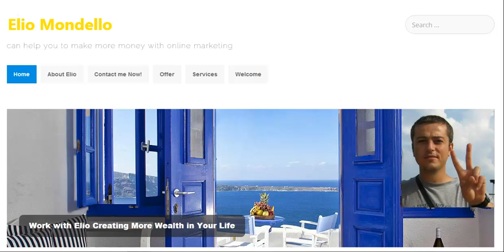Elio Mondello Channel Trailer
Have you met Elio? In This video you can see Elio Mondello website and YouTube Channel where you can learn how to create, market website and learn languages.

In this channel you can find the most common questions that I have answered with 40 videos.